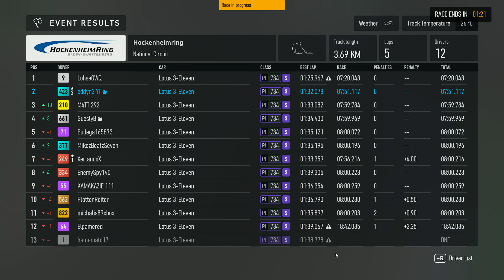Fist time playing against a Hacker in Forza Motorsport 2024 (LohseQWQ)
Shameless player LohseQWQ. Please, help reporting him.

Spec Events - Lotus 3-Eleven Spec Series / Hockenheimring National circuit / 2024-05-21 approx 14:40 GMT.

This guy LohseQWQ was using mods/hack to cheat in the lobby.
He was 7-10 seconds faster per lap than everyone else, but you could confirm that he was cheating/hacking/modding due to his much faster launch start, acceleration, and final straight speed, remembering that it's a closed series with no car upgrades, so everyone has the same engine, weight, tires, etc. He was so much faster than everyone that at the end of the race people came to the chat to ask for help to report him.

Don't mind XerlandoX rearend there, everyone was shocked by what was happening, he is my friend and waited there after the crash and it was just a mistake.

Equipment:
Ryzen 5 5600X
Tuf B550M-PLUS
32GB DDR4 @ 3600